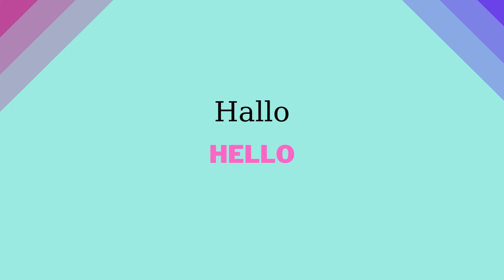Greetings in German - Beginners Lessons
In this video, we will learn Greetings in German - Beginners Lessons